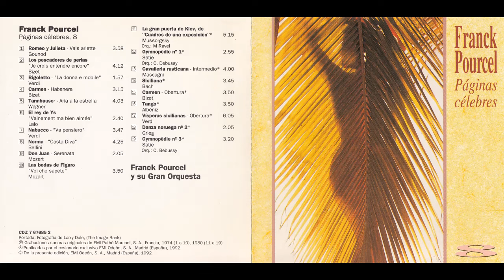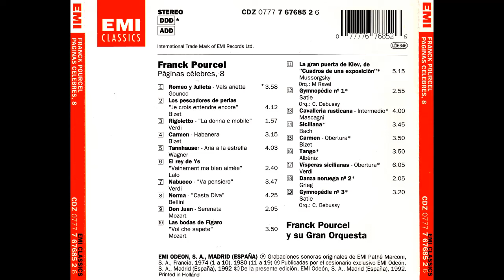Franck Pourcel - Romeo et Juliette (Valse Ariette)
1992 - Pages Celebres 8 [CDZ 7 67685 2]

Various Artists